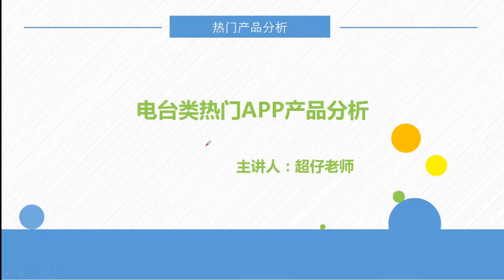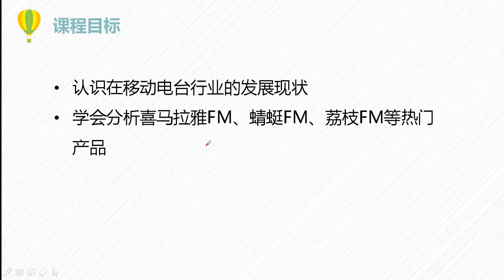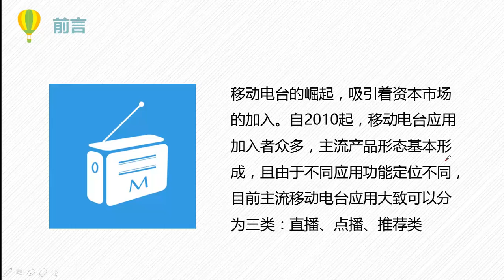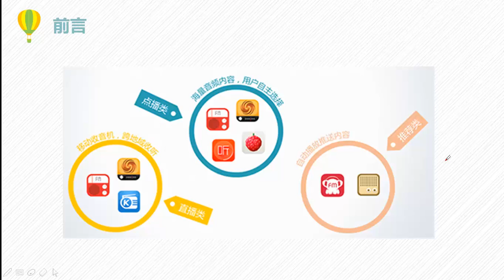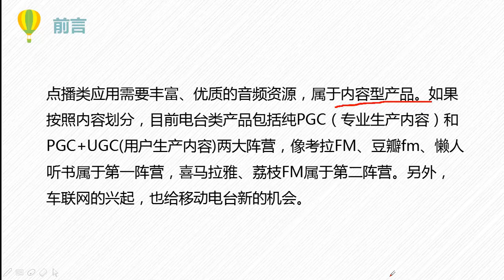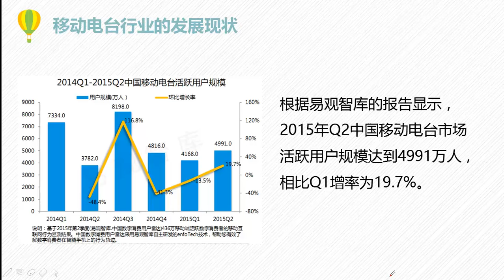热门产品分析24 移动电台行业发展现状分析